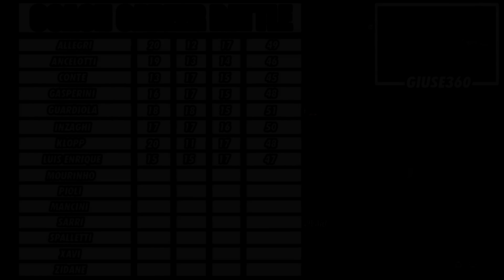🏆 COACH CAREER BATTLE CON LUIS ENRIQUE EP.8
Inizia una nuova serie sul canale! La coach career battle su fifa 23! Tutti i migliori allenatore del mondo si sfidano in questa nuova challenge nella carriera allenatore! Chi vincerà?